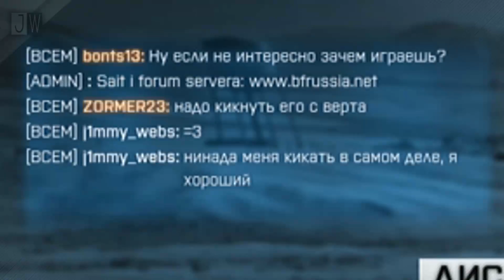Разведывательный вертолет | Battlefield 3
Короткий комментарий по поводу места разведывательных вертолетов в экосистеме BF3 и поверхностные советы по использованию.

Permissions granted courtesy of FiXT.